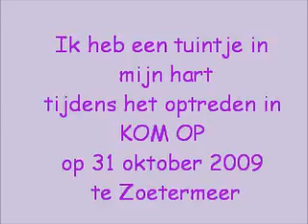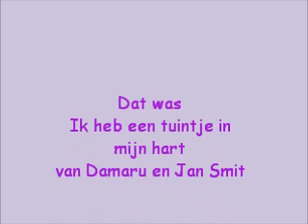Ik heb een tuintje in mijn hart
Tijdens het optreden van New Vintage op 31 oktober 2009 in Kom Op te Zoetermeer